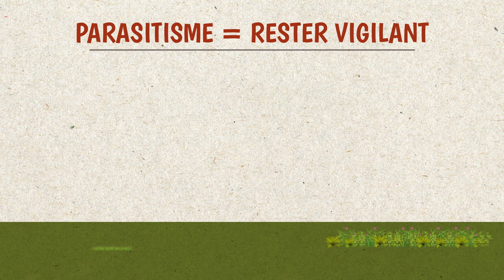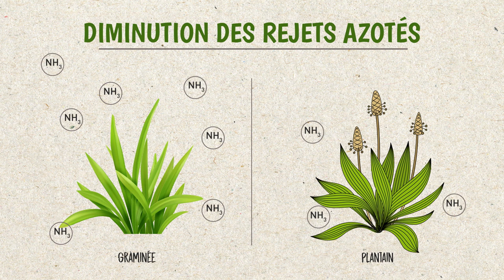Le plantain pour des prairies productives mais sans vertu antiparasitaire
Adapté à tous les types de sol, le plantain est à semer en mélange avec une ou plusieurs légumineuses adaptées au territoire. Ses vertus antiparasitaires contre les strongles digestifs n’ont pas été démontrées dans cette étude.